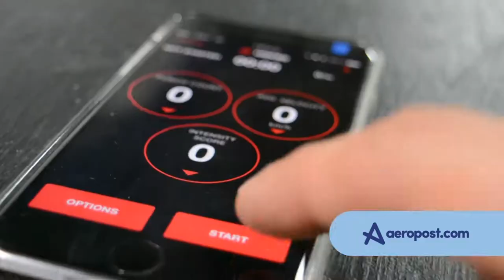Revista Bares y Cafés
Aeropost midió los golpes de Verónica Vargas, peleadora de MMA y Yokasta Valle, boxeadora campeona mundial.